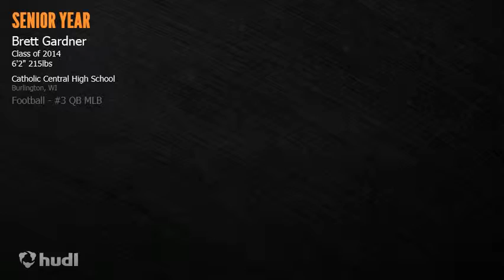Brett A. Gardner- Catholic Central High SchoolBurlington , WI 2014